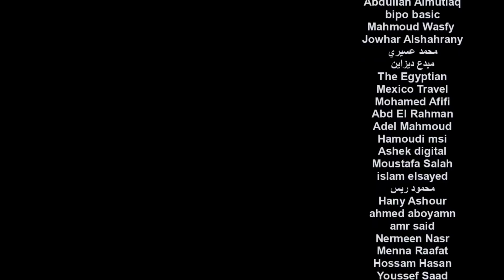شرح كتاب فيليب كوتلر التسويق 5 - الجزء الأول | عيادة الشركات | د. إيهاب مسلم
شرح كتاب philip kotler
marketing 5.0
part1
الجزء الأول
Technology for humanity

للحضور فى الكورس القادم في الأكاديمية أو للحصول على فيديوهات دبلومة التسويق 3في1 كاملة

جروب عيادة الشركات على فيسبوك